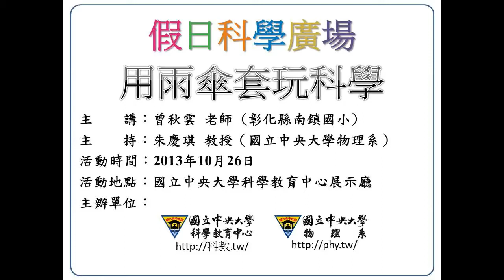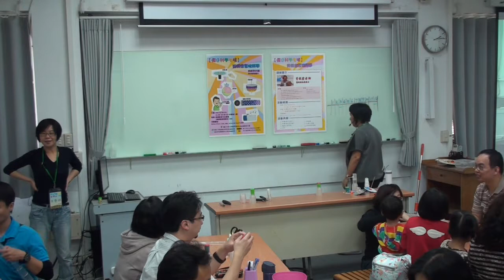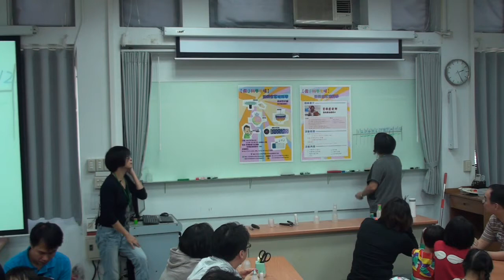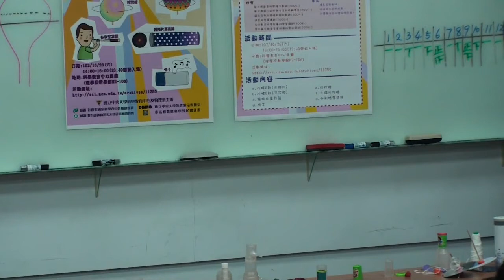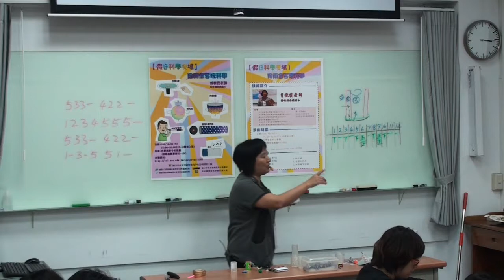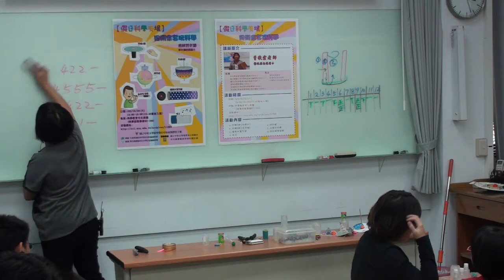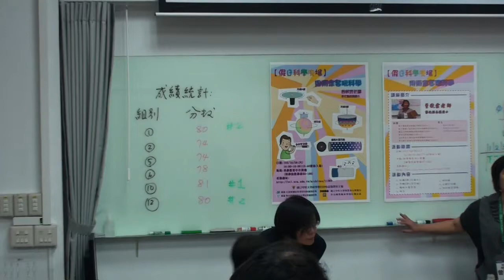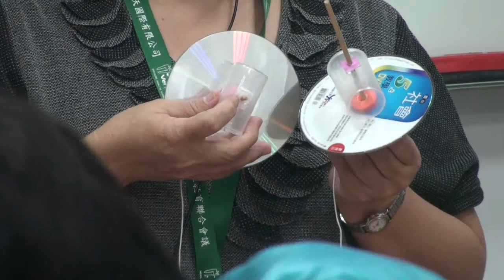[假日科學廣場]用雨傘套玩科學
102秋季 假日科學廣場

主講人：曾秋雲
活動時間：2013/10/26